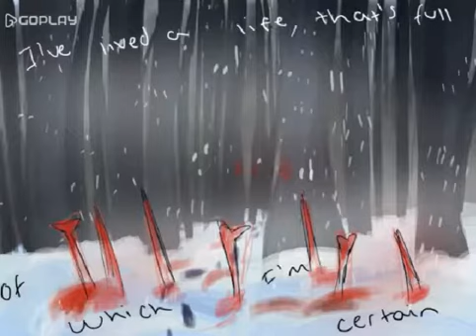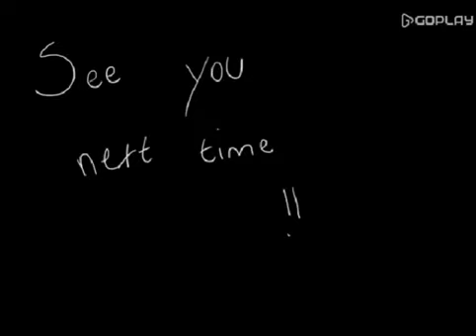My Way - Teaser for upcoming Animatic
A quick spoiler for a messy animatic that took a few hours to make but i havent finished yet but will soon! hopefully this wont be another unfinished animatic...
hehe

Charactors :  Glitch and Static (my ocs)